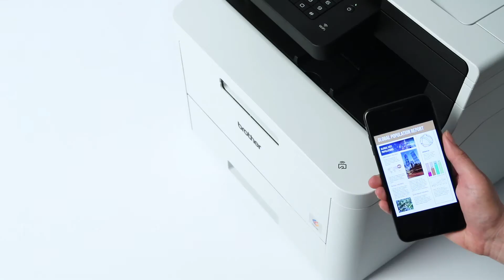Brother MFC-L3770CDW Colour Multifunction LED printer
The MFC-L3770CDW is ideal for your busy home and small office, needing a multifunctional printer. This simple to use, and easy to setup device, provides professional quality print-outs, together with built-in wireless connectivity for printing from mobile phones and tablets.